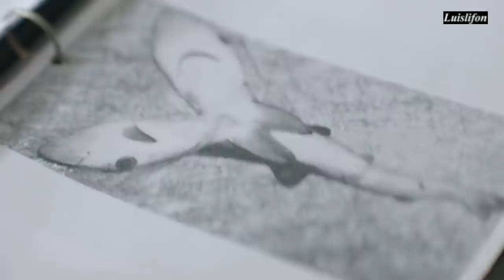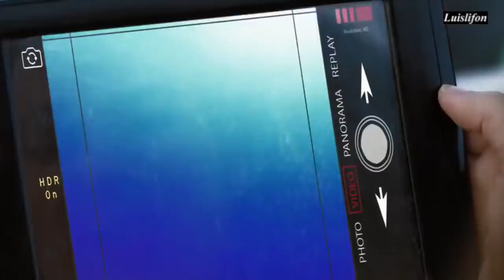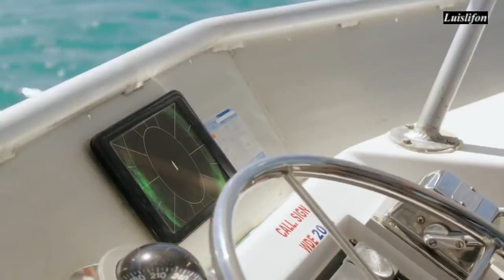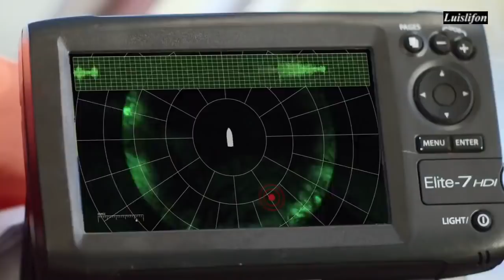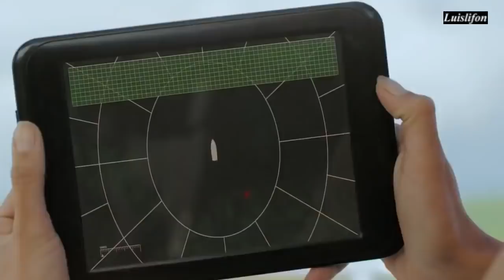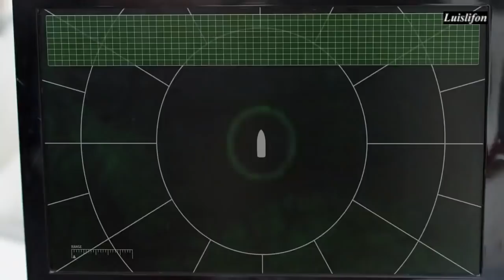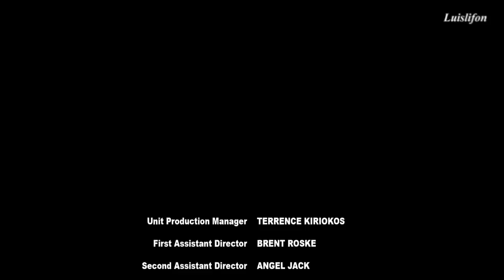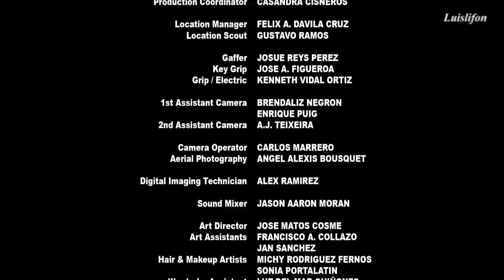OCEAN MONSTER 2018 Thriller ACTION Movie 720p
Ocean monster hollywood thriller movie tamil dubbed newly released full movie